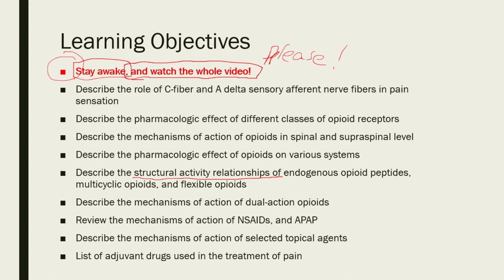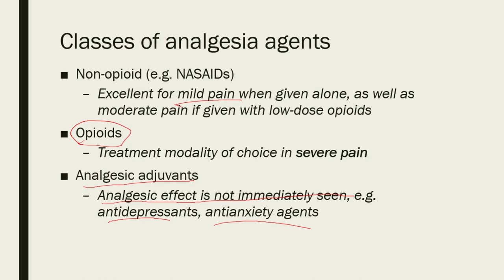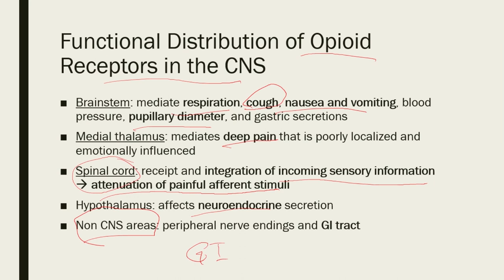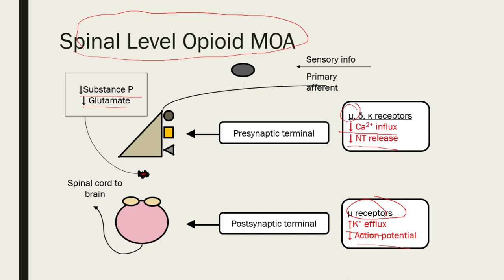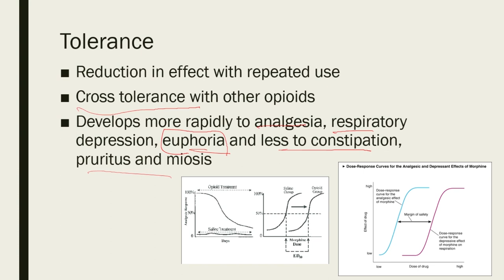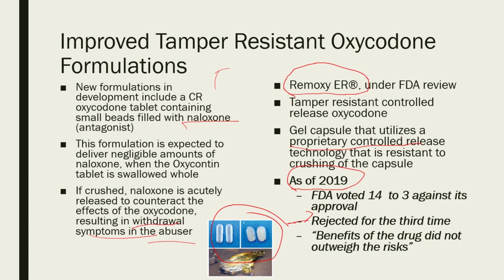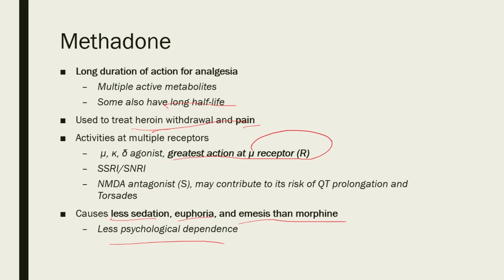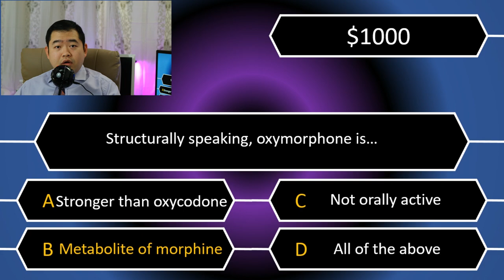Dr. Hong's CNS Module: Opioid Pharmacology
This video covers the lecture on "Pharmacology of Antinociceptive Agents".